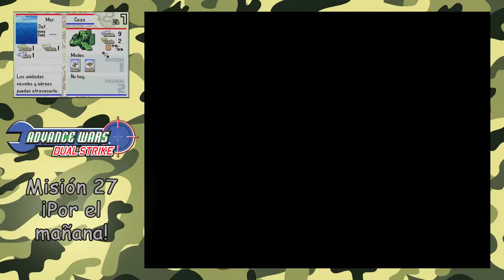Advance Wars Dual Strike - Misión 27 - ¡Por el mañana!